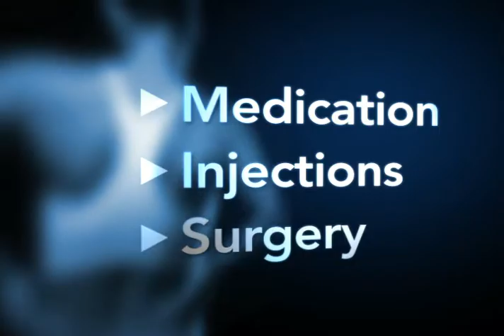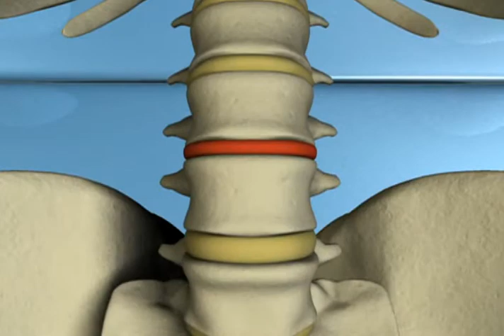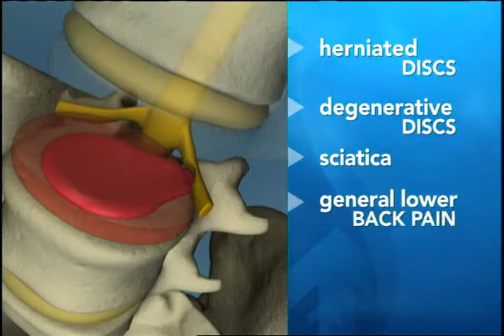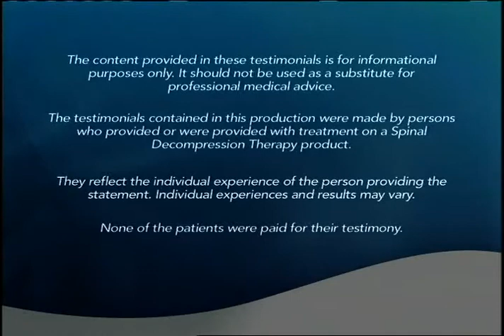Spinal Decompression in Delran New Jersey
FDA-Cleared, Nonsurgical, Drug-Free Treatment for Back Pain, Neck Pain, Leg Pain caused by herniated (bulged) discs in Delran, New Jersey.